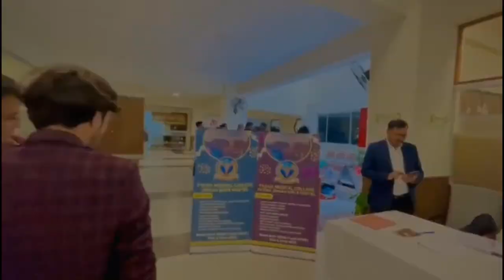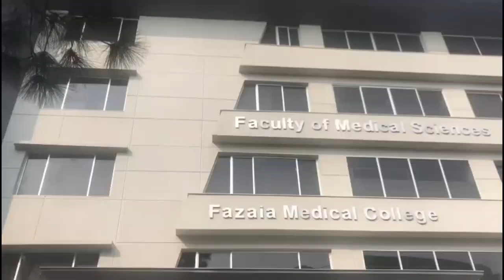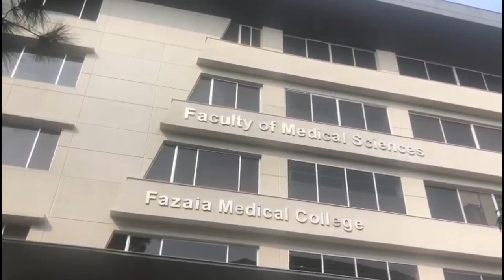Air University Campus Life | Fazaia Medical College White Coat Ceremony | Amar Sultan Vlogs